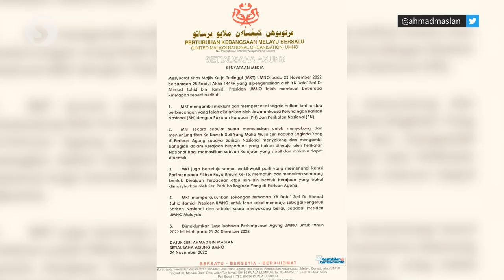GE15: PN did not offer me PM post, says Hishammuddin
Datuk Seri Hishammuddin Hussein has denied that he was offered the prime minister post by Perikatan Nasional.

The Sembrong MP from Umno said he has never been involved in any negotiation, either with Perikatan or Pakatan Harapan.

He said the article published by Bahasa Malaysia daily Sinar Harian claiming that he had been offered the top job was untrue.